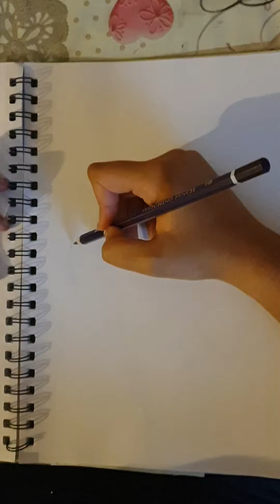A happy and angry girl drawn at the same time.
This picture draws mood swings of a girl between happy and angry at the same time.